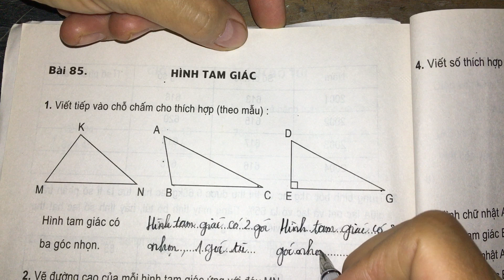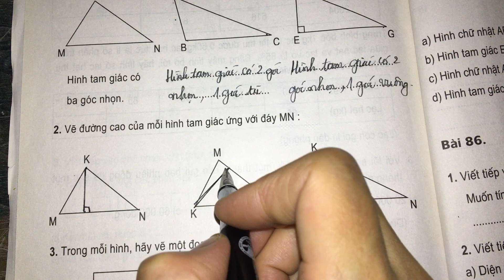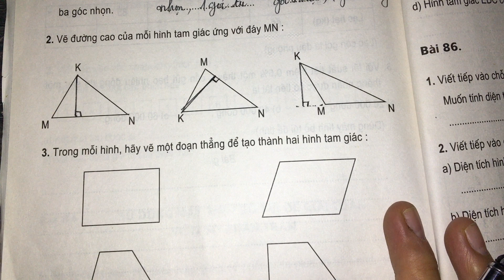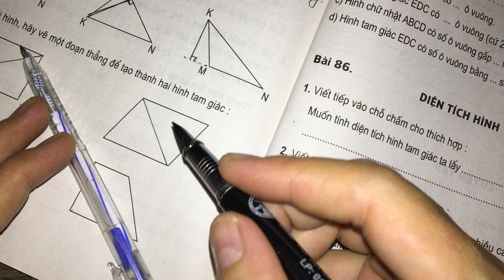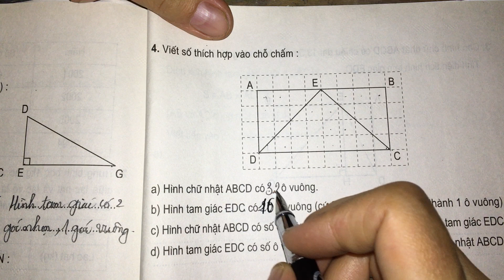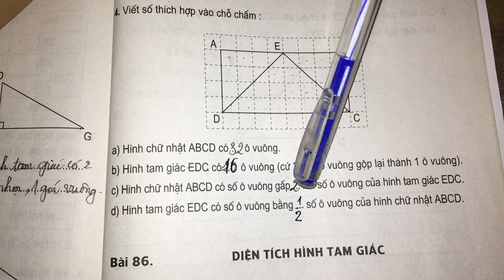Bài 85: Hình tam giác (trang 104)- Vở bài tập toán lớp 5 tập 1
Giải Vở bài tập toán lớp 5 tập 1 trang 104 Bài 85: Hình tam giác